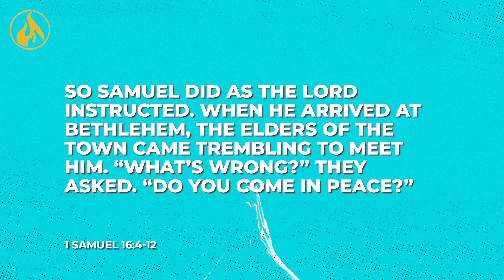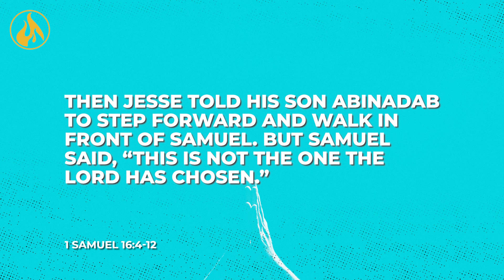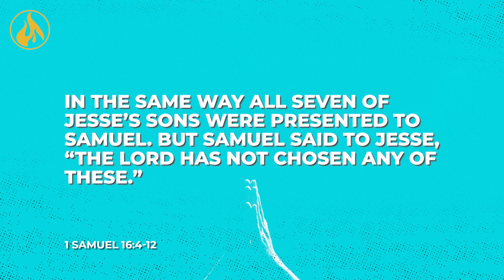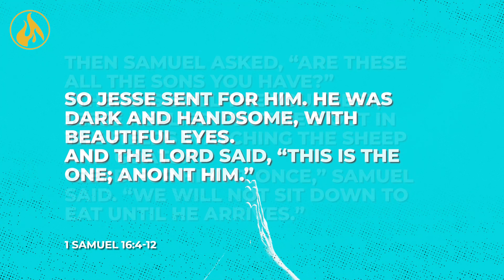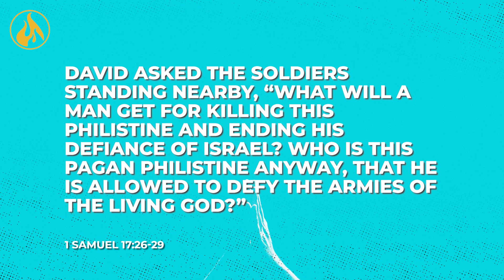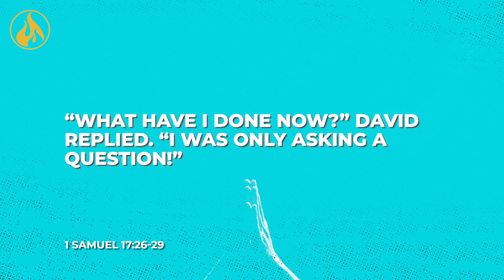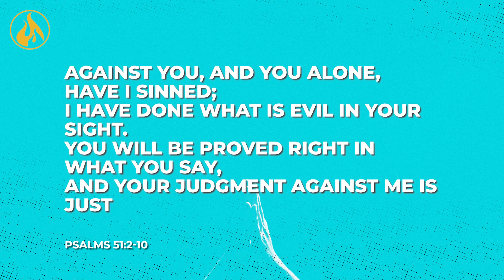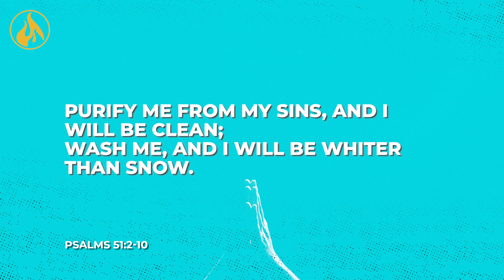We Hurt | Jarrett Martin | Light Of The World Christian Fellowship Church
The Light of the World Christian Fellowship Church in Humble Texas is a place of faith, family and fellowship. Join us for services every Sunday at 10am, 2pm & 6pm. Our key components at Light of the World Christian Fellowship Church are discipleship, fellowship, evangelism and worship.
Visit us in person: Light Of The World Christian Fellowship Church 16161 Old Humble Rd, Humble TX 77396